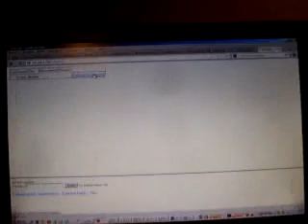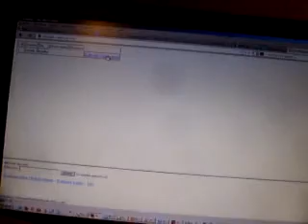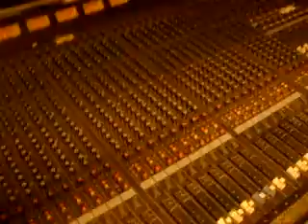Säädän tässä illalla hieman tai siis yritän säätää